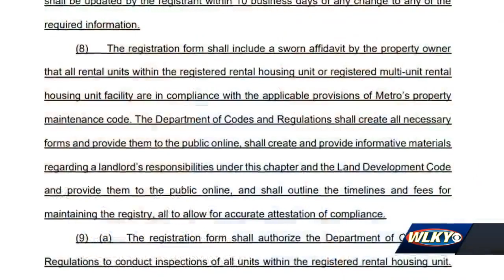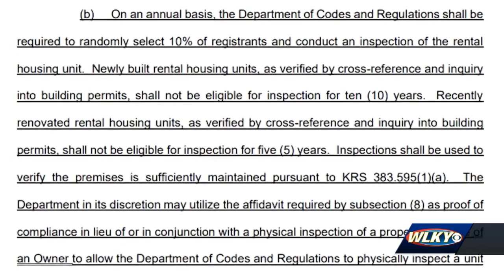Public weighs in on ordinance aimed at cracking down on slumlords in Louisville Metro